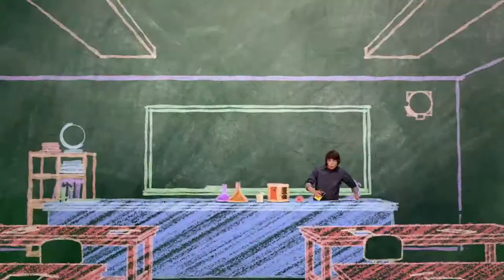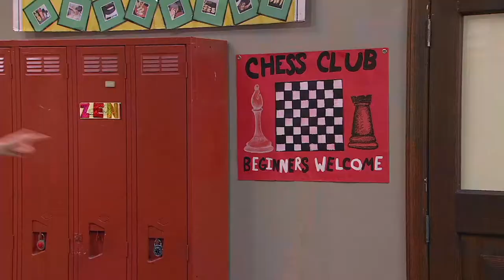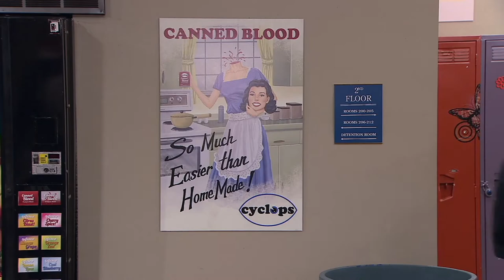Episode 76 | Mr.Young | KEEP IT WEIRD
Episode 76 – Mr. Memory

Adam and Echo struggle to keep their romance secret from Principal Tater. But when Derby discovers the truth -- and almost gives away their secret -- Adam plans to erase Derby's memory. Unfortunately, it's Echo's memory, including her love of Adam, that accidentally gets erased. Meanwhile, Ivy tries to convince Slab to ask her out, so she can reject him.